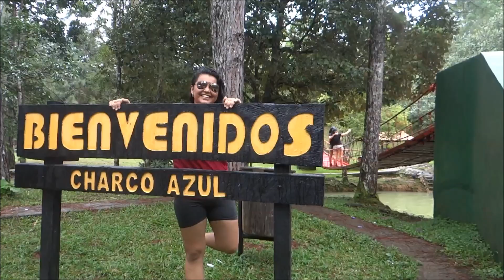Cerro Azul Panama Quebrada El Maria Panama University Psycologist Class Cerro azul Panama Marketing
PANAMA MARKETING HELPS YOU FIND OUT WHATS HAPPENING IN YOUR CITY, LET'S EXPLORE !!!.
 PANAMA MARKETING LE AYUDA A DESCUBRIR QUÉ ESTÁ SUCEDIENDO EN SU CIUDAD, EXPLOREMOS !!!

Certified Guided Tours and More

Popular uploads

PLAY ALL

Recent activities

PLAY ALL

You Tube-

Snap Chat:

PanamaMarketing